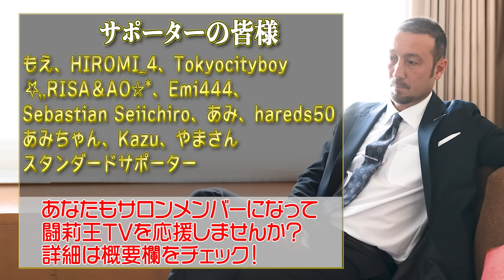「低レベルの争い。ほかのポジションに追いついてない！」4発圧勝のドイツ戦で、森保J格付け企画 絶賛モードの闘莉王が急にガチ切れ？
今回のテーマも国際親善試合ドイツ戦で4-1快勝を飾った日本代表です。素晴らしいですね！

闘将が忖度なしに出場選手を格付けする企画の後半戦は、タレント豊富な2列目からスタート。
1ゴール1アシストと無双状態の伊東純也選手、もはや不動のエースの三笘薫選手らを称賛する一方で、徐々にヒートアップ。突如毒ガスモードに突入します。

闘将が見た不安なエリアとは！愛と苦言の格付け後半戦、是非お楽しみください！

代打聞き手・岸本直樹

プライベートコミュニティ「闘莉王TVプロジェクト」

田中マルクス闘莉王　Tanaka Marcus Tulio
1981年4月24日、ブラジル・サンパウロ州生まれ。1998年に渋谷教育学園幕張高にサッカー留学するために来日。2001年にJ1サンフレッチェ広島でJリーグデビュー。浦和レッズ、名古屋グランパスでチーム初のリーグ優勝に貢献し、06年にはJリーグMVPに輝く。03年に日本国籍を取得し、04年アテネ五輪に出場。サッカー日本代表としては、10年W杯南アフリカ大会で日本の16強進出に貢献。2019年シーズンを最後に現役引退。Jリーグ通算529試合104得点。